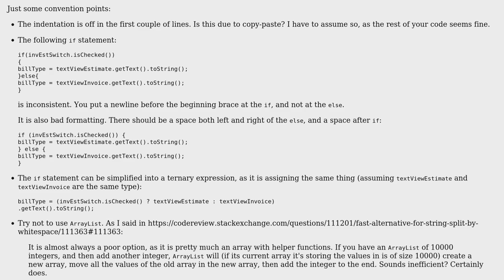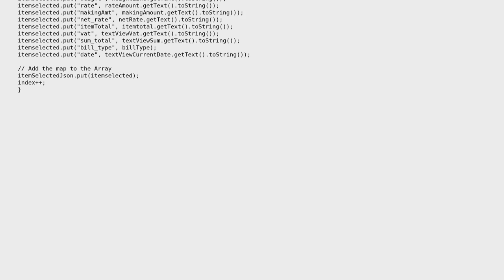Creating an ArrayList of Maps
With thanks & praise to God, and with thanks to the many people who have made this project possible! | Content (except music & images) licensed under CC BY-SA | Music | Images & others | With thanks to user TheCoffeeCup user Quill user AndroidNewBee and the Stack Exchange Network Trademarks are property of their respective owners. You are responsible for your own actions.